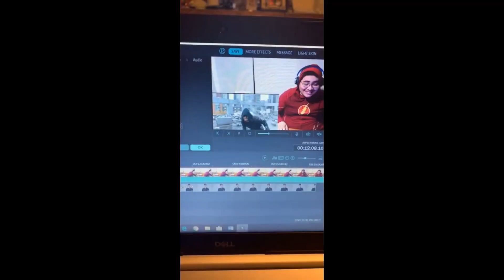Crisis On Infinite Earths Hour one Supergirl 5x9 | Reaction and Review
Titans ! Hawk and robin from titans
Burt Ward! who played robin in the 1960's
Robert Wuhl who palyed Alexander knox
Cameo Reaction

Oliver Death scene

Crisis On Infinite Earths Episode 1
Crisis On Infinite Earths part 1
Crisis On Infinite Earths Supergirl episode
Crisis On Infinite Earths First Part
old man oliver!!!